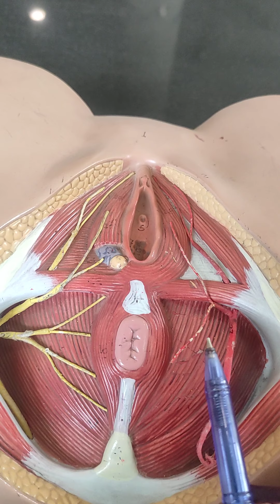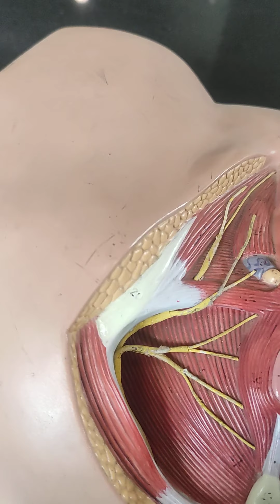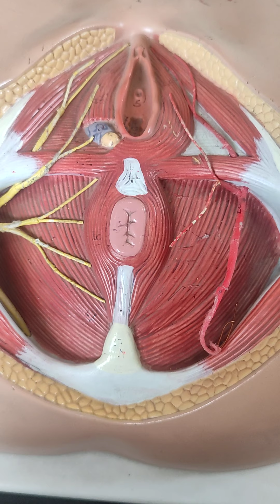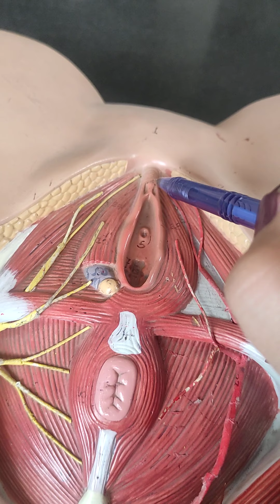Pudendal nerve | perineum